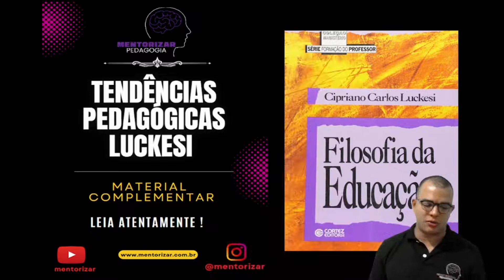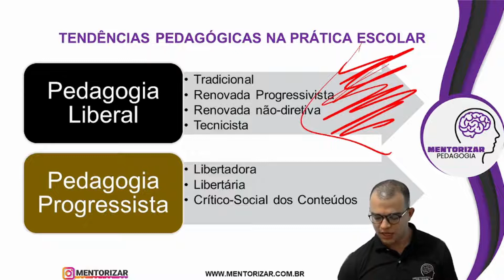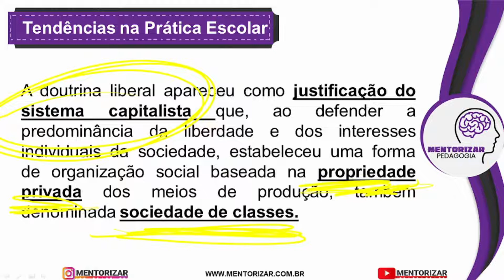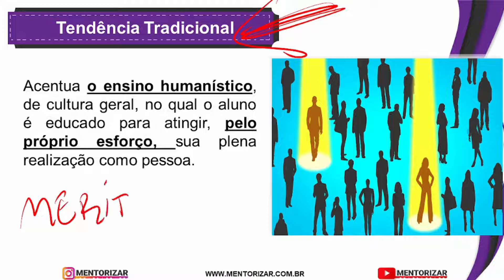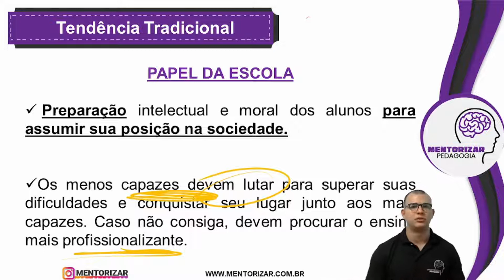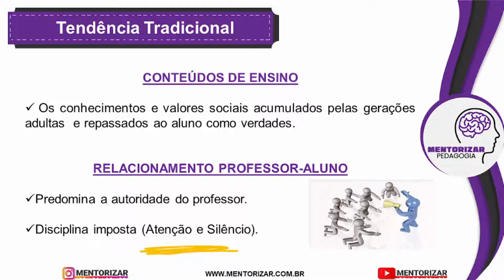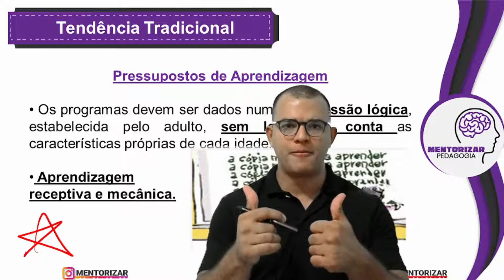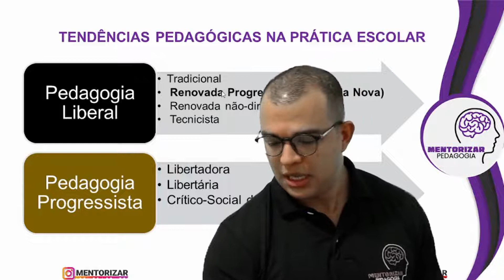Semana Maluca: Aula 1- Tendência Tradicional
Todo dia, às 19h, uma das tendências liberais será explicada pelo Professor Me Johnny chaves de um jeito engraçado e inesquecível.

pedagogiadescomplicada educaçãoinfantil Fundamentossociológicos concurso sme seeduc pedroII Tendências# Luckesi Libâneo Frenet Dewey Saviani Carl Rogers#pierrebourdieu Escolanova movimentodospioneirs baudelot pierre sociologia escoladechicago escola de frankfurt